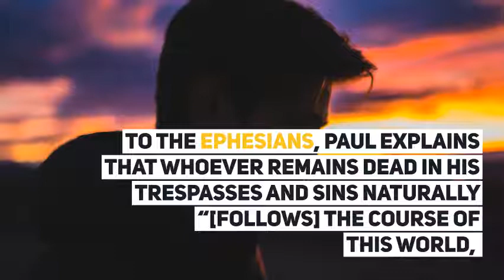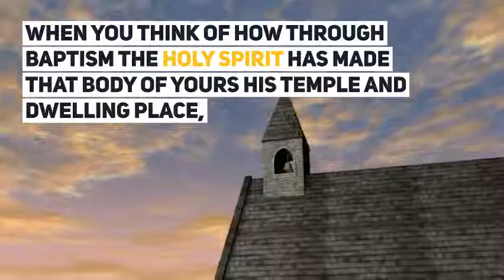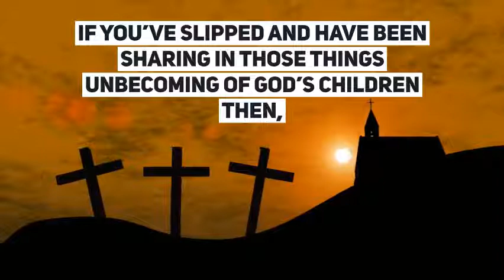Sermon Highlights - "Children of the Light" August 6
Redeemer Lutheran Church - LCMS
Charleston, WV

Based on Scripture Readings
Psalm 34: 12-22
Proverbs 9: 1-10
Ephesians 5: 6-21
John 6: 51-69